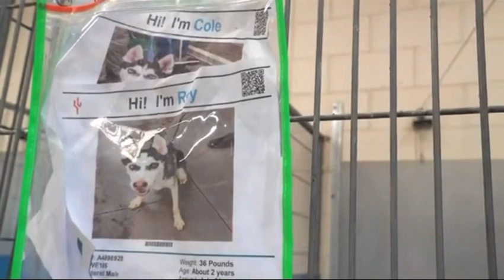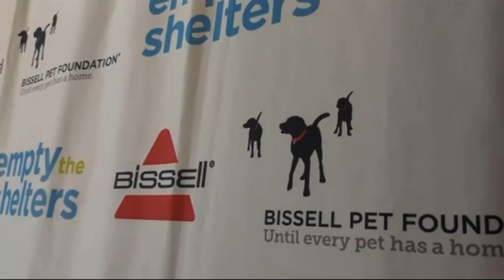Here’s why Maricopa County is seeing a rise in Huskies in shelters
PHOENIX — Animal shelters in Arizona are seeing a growing number of Huskies enter the shelter system.

Alison Nicolosi, cofounder of AZ Husky Rescue, spoke to members of the media on Tuesday at Maricopa County Animal Care and Control (MCACC). Her organization partners with MCACC and steps in to rescue huskies when they are scheduled to be euthanized.